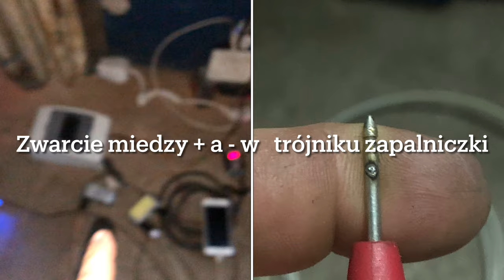Prace nad infrastrukturą instalacji OFF GRID - widać postępy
Troszkę udało się zrobić w ostatnim czasie.
Nowe główne zasilanie DC do agregatów
Rozdzielnica DC -DC dla małych odbiorników
Test agregatu z kosiarki
Wymiana baterii w iPhone 8
Lepsze zestawienie pojemności w regale „1L”

Ale czeka mnie jeszcze dużo poprawiania i ulepszania. Bo nie można pozostawić niektórych tematów tak jak są bo „działa” cel jest by osiągnąć jak najlepszą sprawność w zgodzie ekonomicznym uzasadnieniem, a więc nie wolno „przeinwestować”

Proszę o sugestie i komentarze co dalej i czy chcecie odcinki z serii „Od A do Z”
Tzn od zakupu po montaż i uruchomienie, taki step by step dla początkujących.

Timeline:
0:00 - 1:24 Modernizacja instalacji DC - DC
1:25 - 3:29 Uzupełnienie informacji do testu agregatu
3:30 - 4:34 Modernizacja głównych linii zasilania
4:35 - 5:41 Plany i prace w trakcie
5:42 - 8:42 Prace nad magazynem energii AGM
8:43 - 9:56 Plany na główne przewody DC
9:57 - 11:28 Plany na stronę AC i odcinek